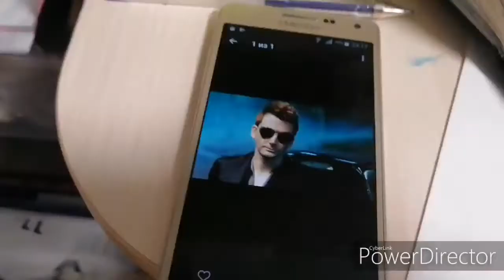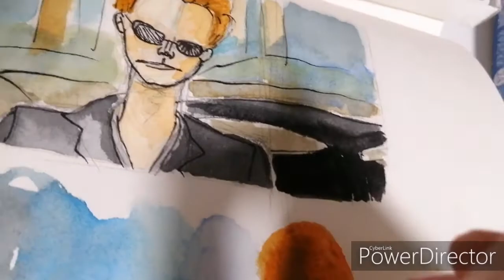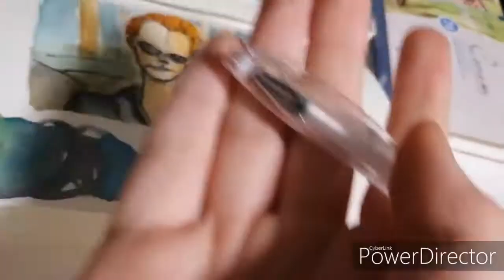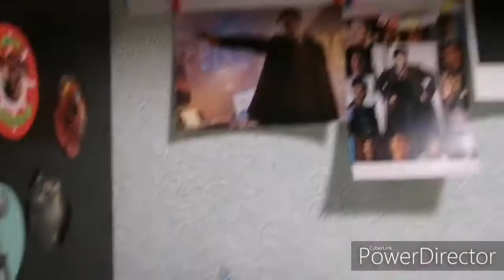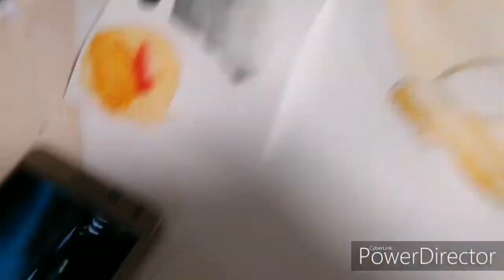Рисую Кроули два дня | Портрет Дэвида Теннанта | Благие знамения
Вау
Новое видео
Надеюсь его кто-нибудь посмотрит
Где меня можно найти:
Вроде всё